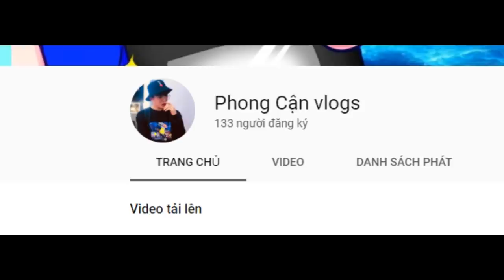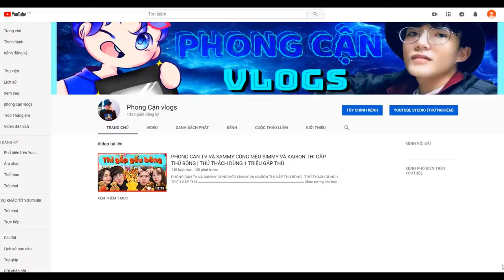Thông báo khẩn cấp - kênh vlogs mới của Phong cận tv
🔹 UID Mini world phong cận : 8967696
🔹 Nick name Minecraft: Phong cận tv
Chào mừng các bạn đến với chanel của PHONG CẬN TV !
Video các bạn đang xem được sản xuất bởi Phong cận tv và các thành viên: Mr Vịt (Yellow hero), Timmy TV (pink hero), Kamui TV (green hero)... Tất cả các sản phẩm này thuộc quyền sở hữu của HERO TEAM dành cho các bạn fan chân chính. Chúc các bạn xem video vui vẻ ♥
Theo dõi mạng xã hội của Vịt